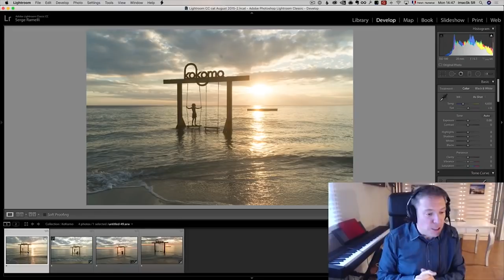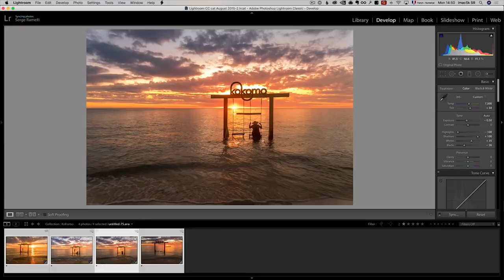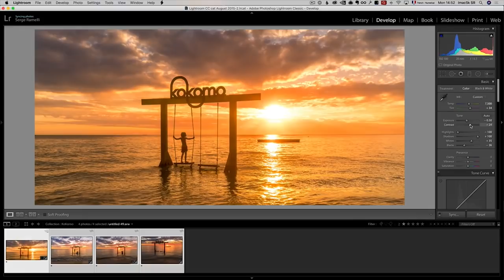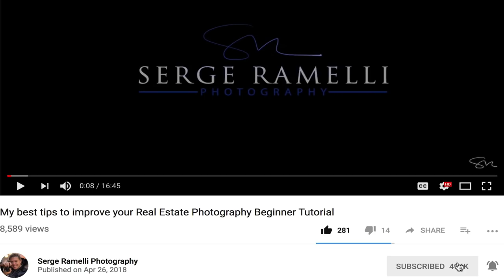How to Make Colors Pop in Lightroom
Get the Camera RAW file for free to follow along this tutorial by signing up

In this tutorial, I will show you how to make color POP in Lightroom.

When shooting in RAW format (which you should), you often get dull, unprocessed results. But the colors are there! You simply need to edit the colors to bring them to life and make them POP!

Lightroom makes it quite easy to edit colors and get vibrant results, and in this very short Lightroom tutorial, I will show you some basics to get amazing results right away.

Don't forget to download the free Camera RAW file to follow along this tutorial.